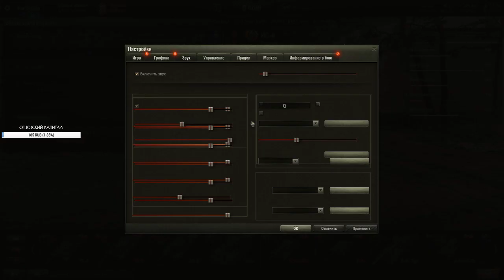Смотрим с братюней Обновление 1.0.1 для World of Tanks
Большой WoT Брат обновился до версии 1.0.1. А это отличный повод (для улыбки) вспомнить былое и покатать с Братюней aka Aber_Kadafer и посмотреть, в чем же отличие мобильных танков от компьютерных!